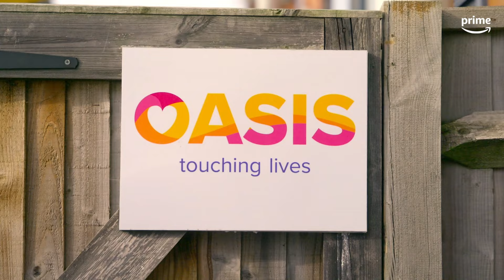The story of Jorginho’s childhood struggles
When visiting charity Oasis with partner Catherine Harding, Arsenal midfielder Jorginho told the story of his childhood struggles with food insecurity, when he sometimes had to skip meals due to his family’s finances. Now, he’s determined to give back to those currently going through the same difficulties. Watch Married To The Game, available on Prime Video from 23 February.